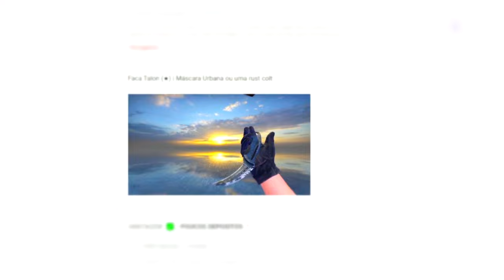1920x1080 full HD CS:GO pela primeira VEZ (aumente o fps com isso)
1920x1080 full HD CS:GO pela primeira VEZ (aumente o fps com isso)